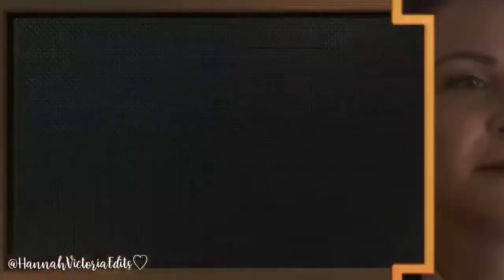Dolly Parton’s Heartstrings Trailer - Ginnifer Goodwin (2019) | Hannah Victoria Edits ♡